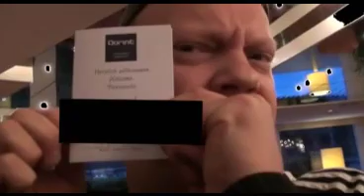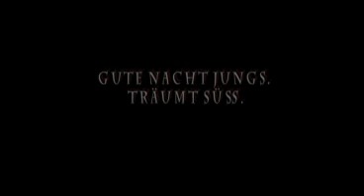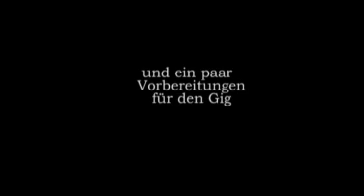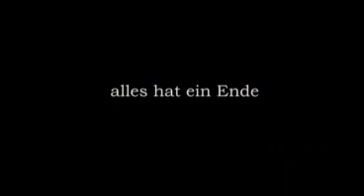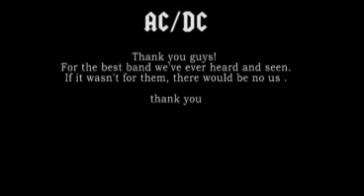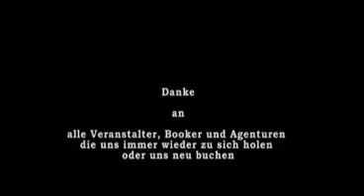RiffRaff TV Folge 2 (Teil 2).mp4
Begleitet uns auf einigen unserer Konzerte 2009 sowohl Backstage als auch auf der Bühne. Eine Portion Spaß und Albernheit dürfen natürlich nicht fehlen.